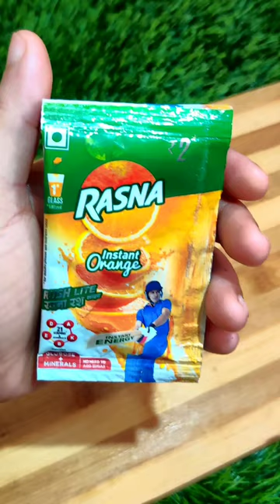🍊How To Make Rasna Orange Popsicle#shorts